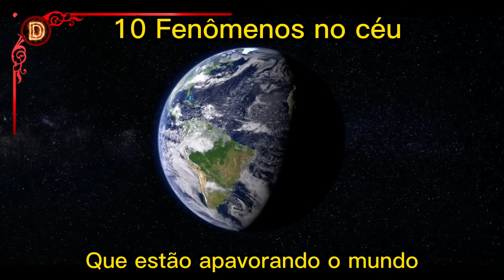10 coisas estranhas filmadas no céu em todo mundo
Fenômenos incomuns são vistos nesses últimos dias por toda parte do planeta, pessoas por todo o mundo  tem registrado coisas estranhas no céu, algo realmente assustador.
Você acredita que isso possa ser um sinal do fim dos tempos? muitas pessoas acreditam que os sinais no céu é um grande sinal da volta de jesus.
E você no que acredita?
hoje vocês verão 10 fenômenos que estão apavorando as pessoas por toda parte do mundo, e que agora ninguém soube dar uma explicação concreta.

onde falarei sobre Enigmas do mundo, conteudos super interessantes de coisas que não tiveram respostas até hj grandes místérios da humanidade! ´so clicar no link